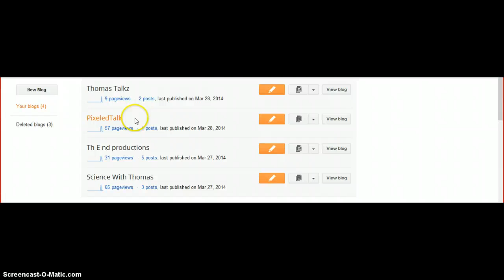Our Blog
(DXTY's blog)